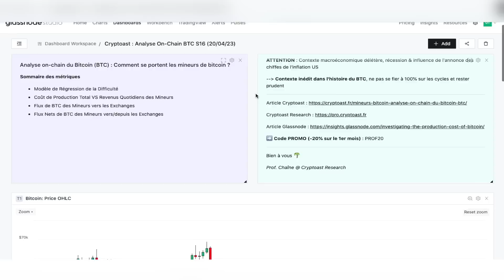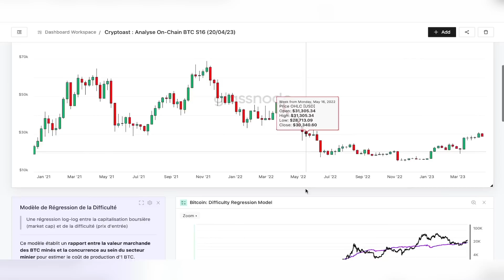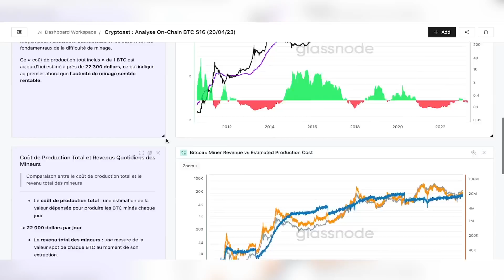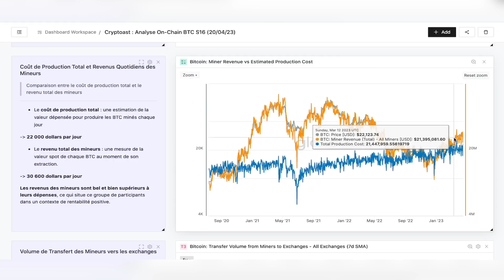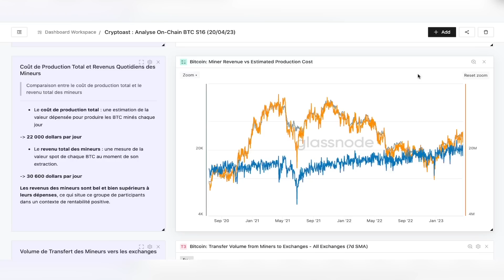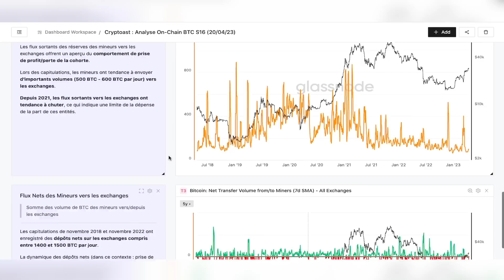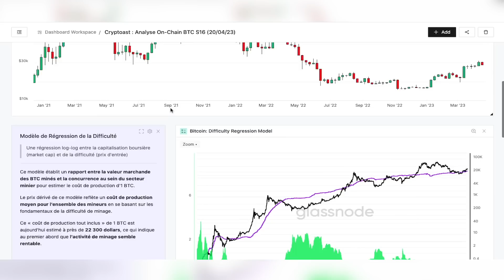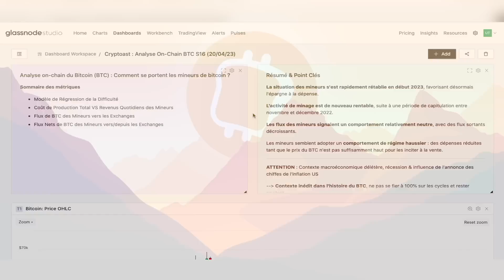Comment se portent les mineurs de Bitcoin ? - Analyse on-chain du Prof. Chaîne 🔬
Les mineurs ont beaucoup souffert durant les derniers mois du bear market, notamment entre novembre et décembre. Alors que le contexte de marché du BTC s'oriente vers un biais haussier, comment se portent les mineurs ? Et quels comportements adoptent-ils ? Analyse on-chain de la situation.

Voyons ensemble ce que nous dit la blockchain grâce à l'analyse on-chain de Bitcoin ! 🔬

🔥 Vous souhaitez passer à la vitesse supérieure dans vos investissements ? Rejoignez Cryptoast Research maintenant

00:00 : Introduction
01:51 : Le contexte pour les mineurs
13:09 : Analyse on-chain du comportement des mineurs
16:32 : Flux sortant et flux entrant
21:55 : Conclusion et résumé

🎙️ Réalisation : Prof. Chaine

💡 Qui sommes-nous ?